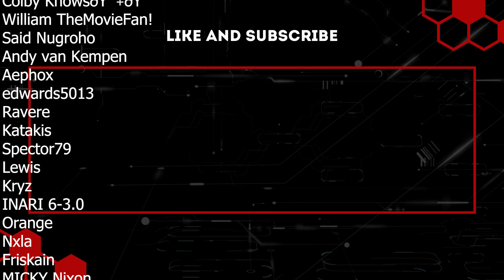Making a Base, A Home | Project Zomboid Gameplay | Ep 45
So to tie off our little base building venture, we've got maybe 90% of the main living space finished and my god is it wonderful! It's gonna be so nice to have somewhere we can fall back to and actually call it a home rather than just a place we sleep and I couldn't be happier with it! It's taken a lot of work and there's still a hell of a lot to go but it looks great and probably the most loved place I've had for a while!

We did some other little bits too, smashed out another level on our farming skill and just got some basic life done; it's been a pretty good day!

Mod List; 10 Years Later, Wreckedcars, Pillows Random Spawn